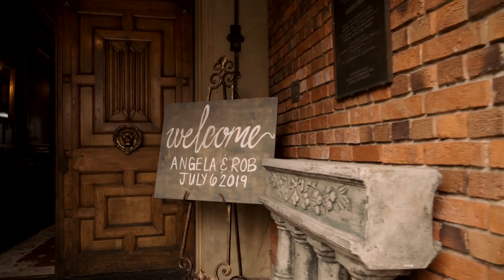Robert and Angela. Wedding Trailer. Thornewood Castle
Thornewood Castle. Lakewood
Seattle wedding videography.
Robert and Angela had a wedding day straight out of a fairytale book. A castle right on the water with close friends and family, what more could you ask for? This was my first time filming at Thornewood Castle, but oh my is it beautiful. It has some crazy history… It was brought over brick by brick from Europe and rebuilt here in Washington because, why not! With high ceilings and beautiful rooms, it was perfect for Angela and Robert and all of their guests.

Venue:
Thornewood Castle, Lakewood Washington
On The Job: